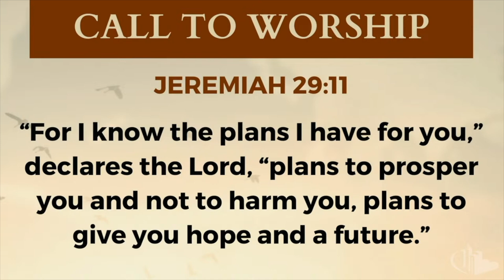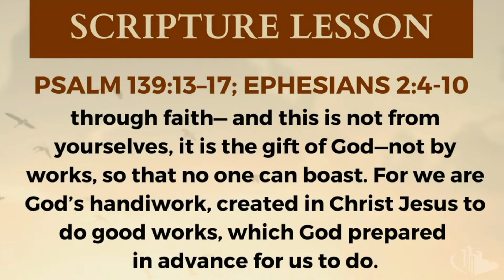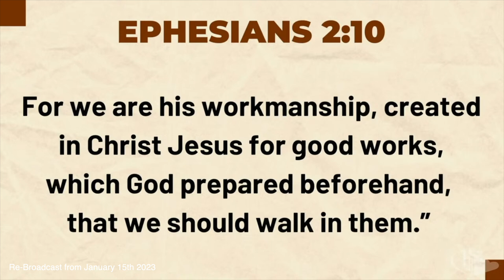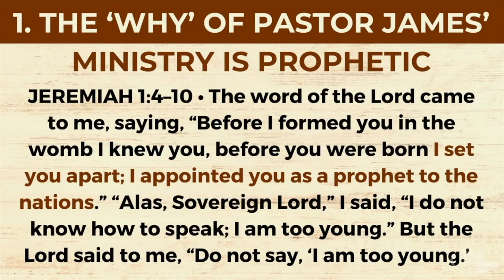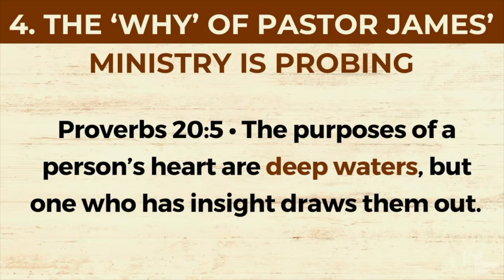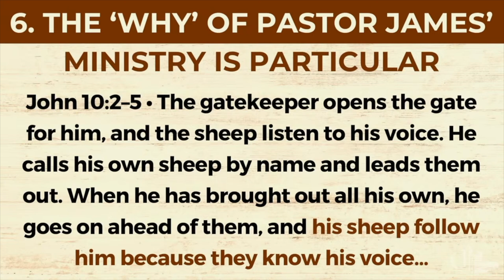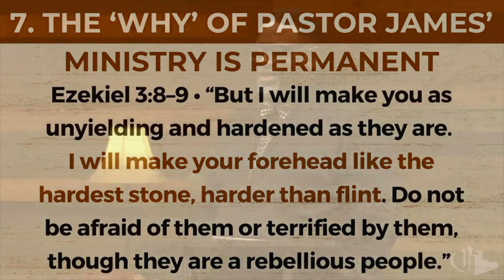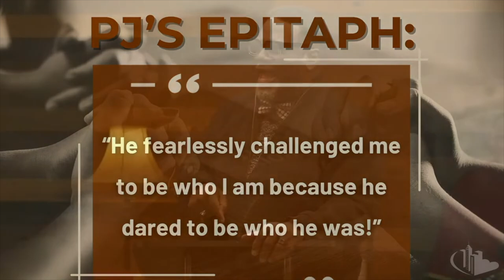Find Rest In Your Why (Re-Broadcast Service from 1/15/2023)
(Re-Broadcast Service from 1/15/2023
Join us as we revisit Pastor Paul James teaching on Finding Rest in Our "Why".